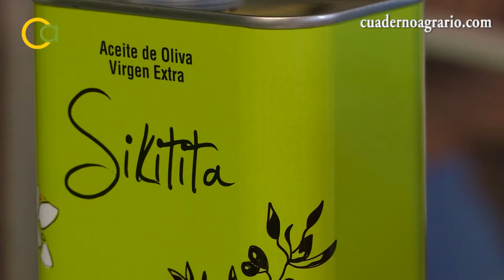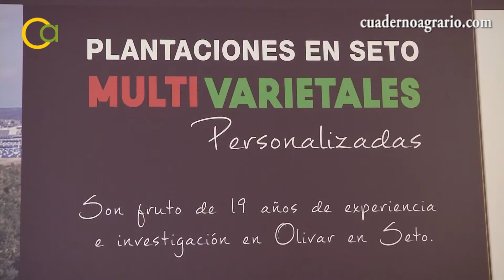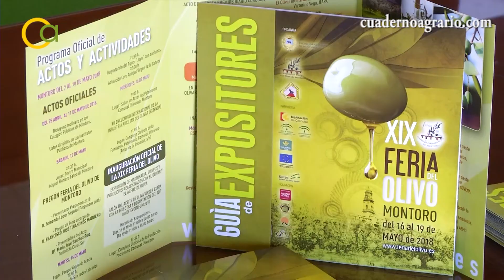XIX edición de la Feria del Olivo Montoro, Córdoba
En Córdoba, hemos visitado la Feria del Olivo de Montoro, cita bienal e ineludible para conocer las últimas novedades y avances y para estrechar relaciones comerciales.